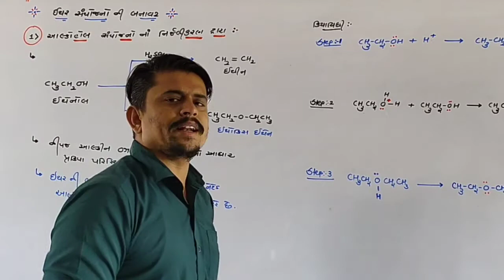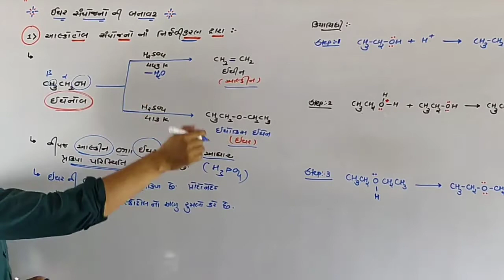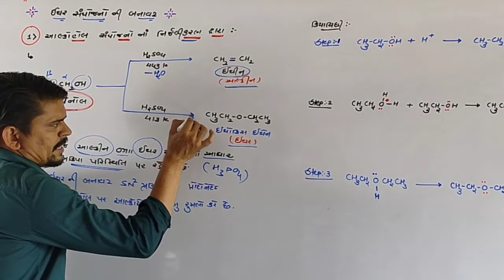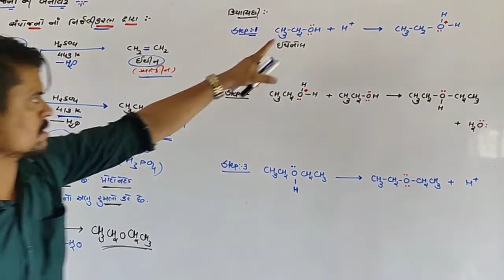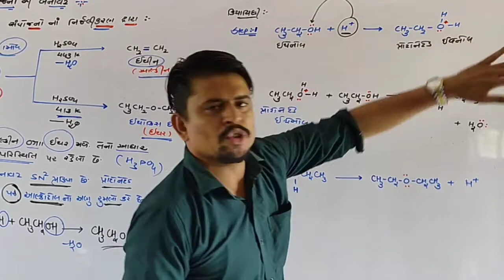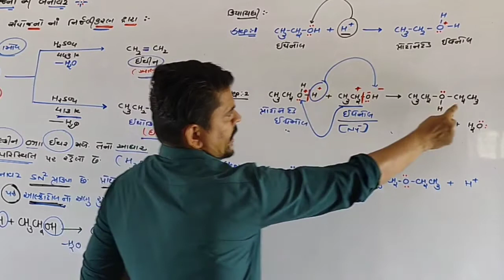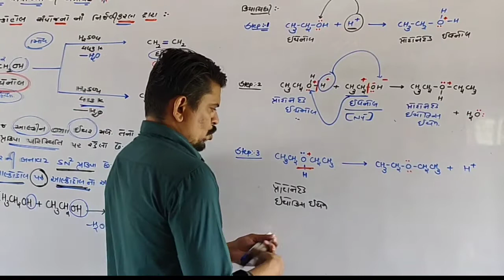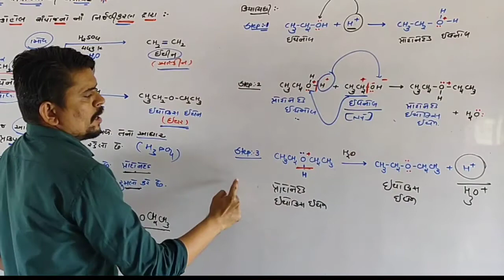ll Std : 12 ll CHAP : 11 ll LEC : 16 ll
ll આલ્કોહોલ નાં નિર્જલીકરણ દ્રારા ઇથર ની બનાવટ ll